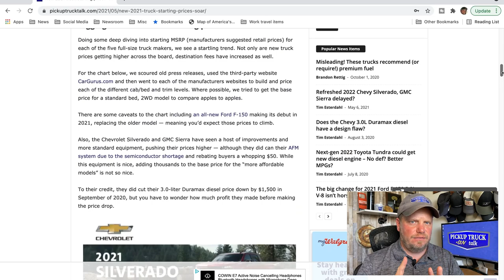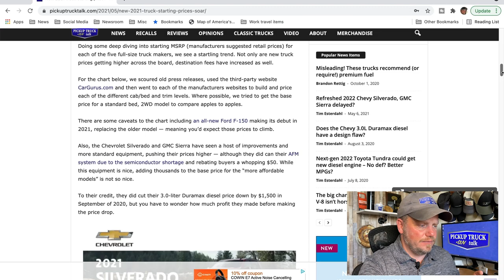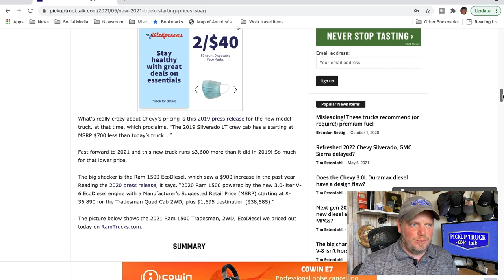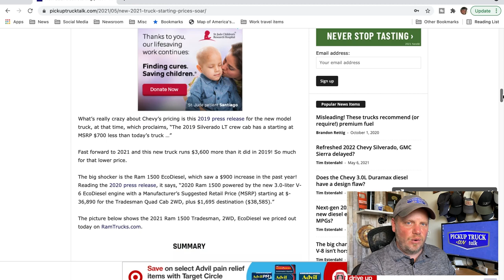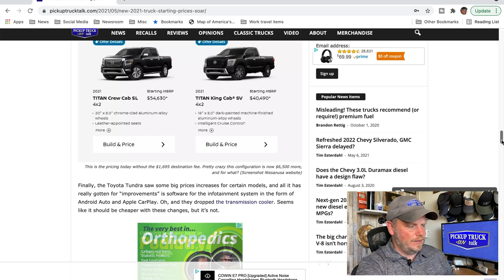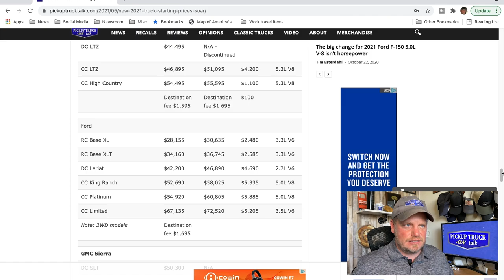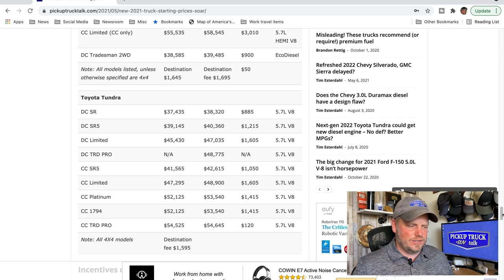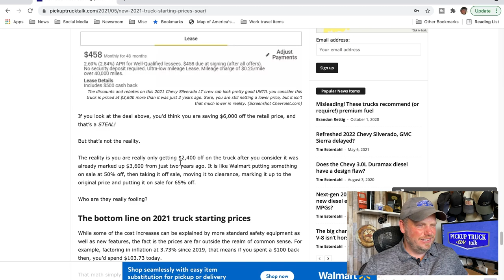Hard to Believe? 2021 Starting Truck Prices Up $3-6k in 2 Years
In this video, I share my latest findings looking at 2021 starting truck prices to see how much they have grown in just the past 2 years. The results are startling. If you are shopping for a new 2021 truck, you'll want to make sure you see this. The starting truck prices you pay for a base truck is going to be much higher than you think!